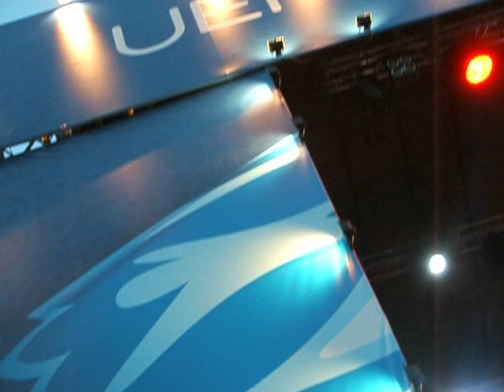Alphaville (1) koncert (Strefa Kibica Poznań - Euro 2012) / Concert - Poznan Fan Zone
Koncert zespołu Alphaville w Strefie Kibica w Poznaniu (Euro 2012).

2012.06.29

Alphaville group concert in Poznan Fan Zone (Poland, Euro 2012).

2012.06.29